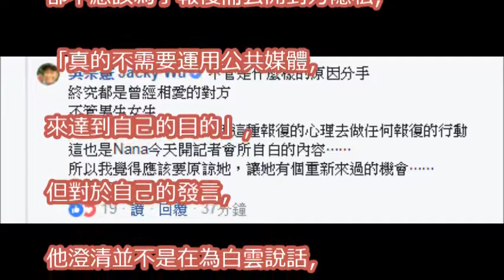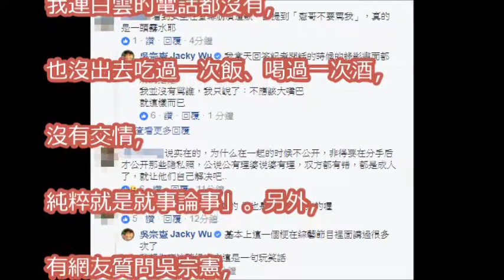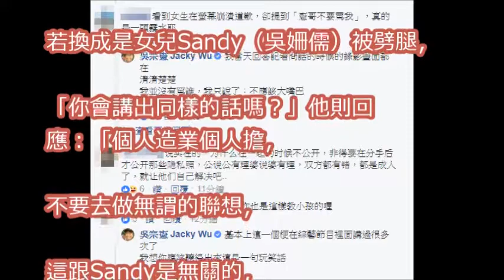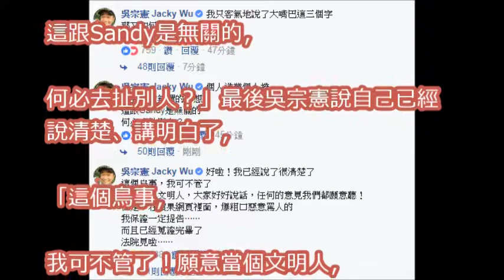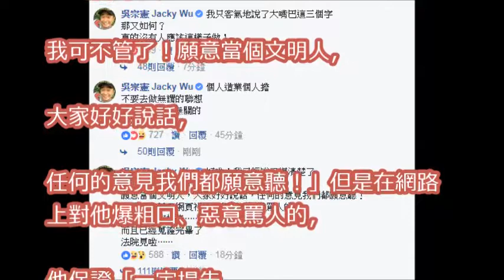吳宗憲要提告酸民！ 「已蒐證完畢」：法院見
櫻花妹記者會爆哭狂向白雲道歉　自認太衝動「憲哥不要再罵了」│【焦點人物大現場】20171019│三立新聞台

【白雲与日本女星西田惠里奈狠斬戀情】日女優痛哭被劈腿！偷吃還是接受他！！！